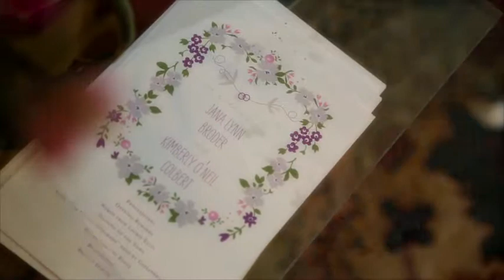JANA AND KIMBERLY WEDDING